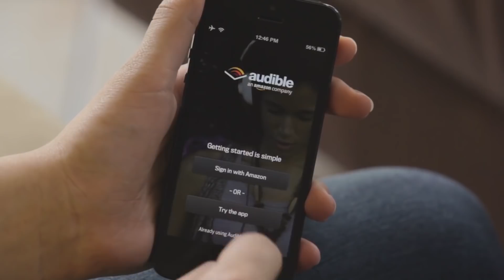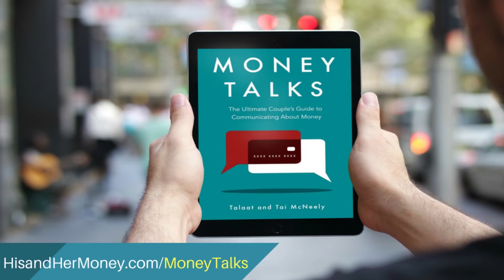Top 5 Money Mistakes Couples Make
In coaching couples with their finances, we have found some common money mistakes that couples are making. In this video, we discuss the top 5 money mistakes couples make in the hopes that you can avoid making these same mistakes, or correct them if they are currently present in your relationship.

✅ Our New Book! - Money Talks: The Ultimate Couples Guide to Communicating about Money
Connect His and Her Money:
Talaat and Tai McNeely "America's #1 Money Couple", are Financial Educators that are on a mission to get couples on the same page financially, and to experience the joys of financial freedom. They are co-authors of Money Talks: The Ultimate Couple's Guide To Communicating About Money.

They are also the hosts of the top-rated podcast, "The His and Her Money Show". Talaat and Tai McNeely (His and Her Money) have been featured in numerous publications such as Black Enterprise, FoxNews.com, The T.D. Jakes Show, MSN.com, Essence, and Business Insider.